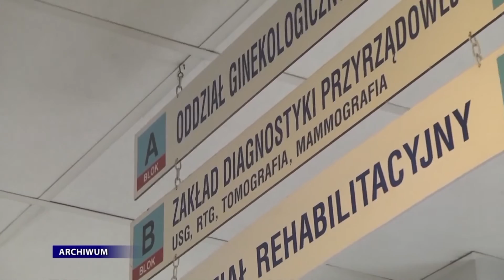Umowa z Eurodent wstrzymana